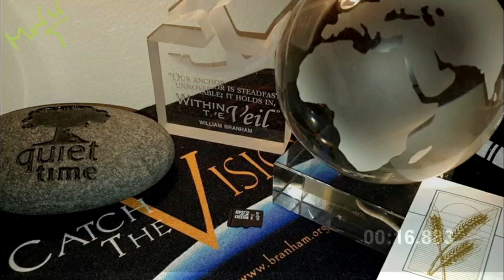COMPTE À REBOURS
APRÈS AVOIR APPLIQUÉ LE SIGNE, ... COMPTE À REBOURS